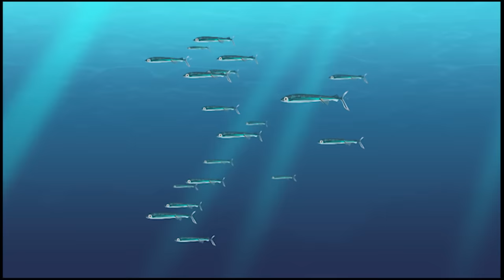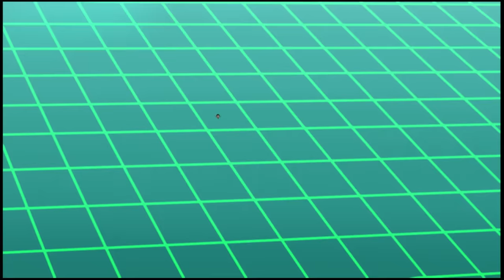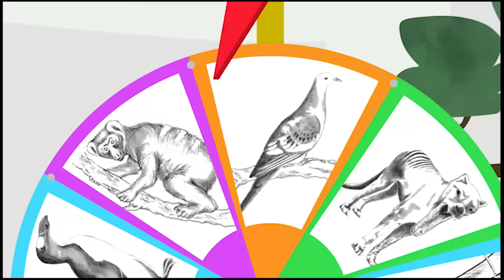Aventuras con los Kratt - Temporada 3: Momentos Favoritos (¡76 Minutos!) | Videos para Niños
¡Únete a los Kratts en todas sus mejores aventuras de la Temporada 3 en inglés!

Ahora puedes vivir el salvaje mundo de los Kratts con un nuevo video todos los miércoles! Acá, en el canal oficial en Español de "Aventuras con los Kratts"!

En esta comedia de aventura animada, los hermanos Chris and Martin Kratt, viajan alrededor del mundo buscando lugares para explorar y conocer asombrosas nuevas criaturas. Cuando algún animal está en problemas, ellos salen al rescate mientras activan sus poderosos trajes de animal!